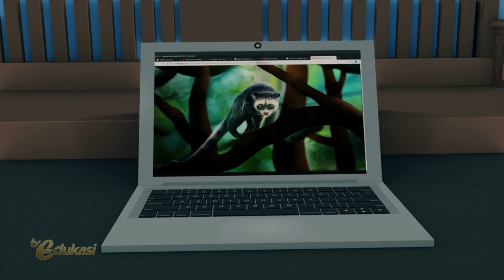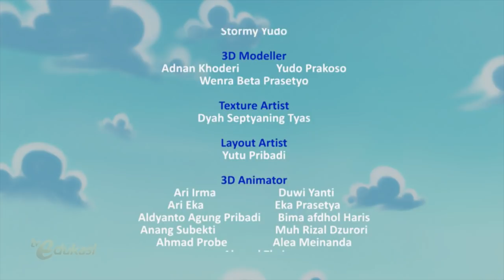Pencuri Mangga | Panen Mangga | Sahabat Pelangi | Seg.2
Jumpa lagi dengan Sahabat Pelangi. Episode ini lanjutan dari episode sebelumnya "Siapa Mau Mangga?", yang menceritakan tentang para Sahabat Pelang yang tiba di halaman taman baca. Mereka menemukan mangga berserakan dan ada yang sudah dimakan sebagian, mereka pikir itu perbuatan pencuri.
Bagaimana kelanjutannya? Saksikan videonya terus ya..